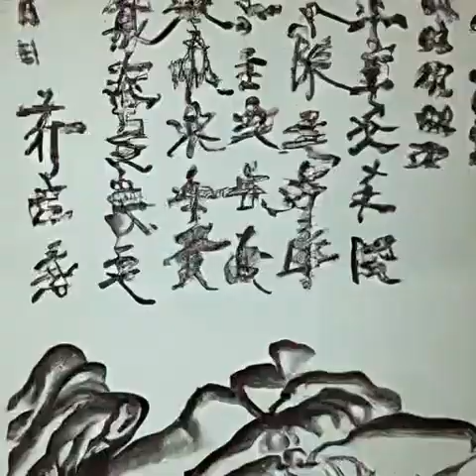第33章 打破常规《不科学御兽》